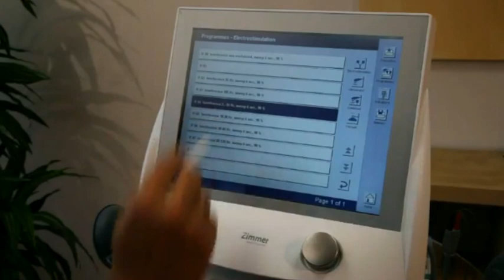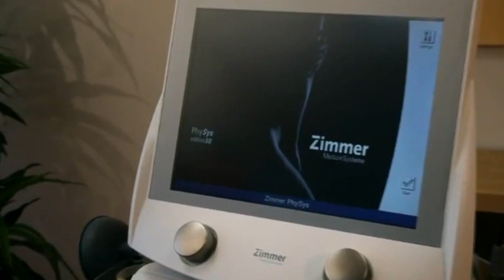Serviciile de fizioterapie Medpark - pentru o recuperare rapidă și o viață fără dureri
Fizioterapia este specialitatea medicală care utilizează mecanismele de acțiune a factorilor fizici (masaj, exercițiu fizic regulat, apă, lumină, unde magnetice, unde mecanice, crio-termoterapia, curenți electrici etc.) în scop de tratare, recuperare și profilaxie. Rolul real al fizioterapiei este acela de adjuvant prețios al recuperării, cuprinzând tehnici deloc de neglijat.

După o consultație, în funcție de patologia pacientului și particularitățile individuale, medicul va stabili care este cea mai potrivită cură de reabilitare și numărul necesar de ședințe. Pentru a răspunde necesităților diverse ale pacienților, experții Medpark au elaborat pachete complexe de tratament, care includ mai multe tipuri de proceduri, selectate astfel, încât să soluționeze eficient o anumită problemă de sănătate.